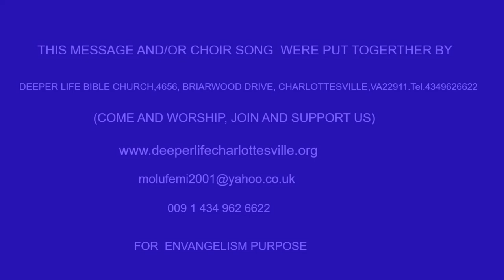VICTORY THROUGH PRAYER AND PRAISE BY PAS W F KUMUYI